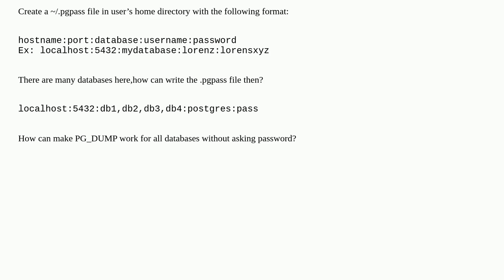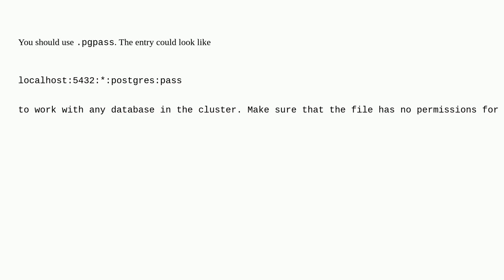How can make PG_DUMP work without asking password?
A special thanks goes out to the community

  postgresql pg-dump password